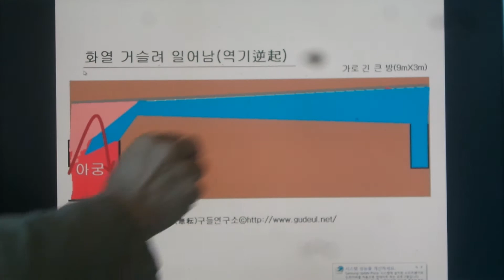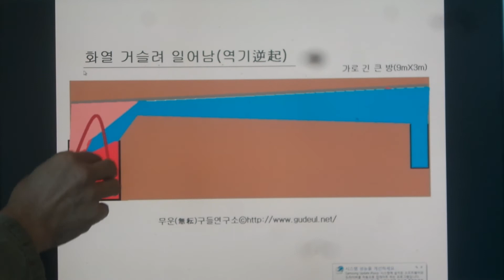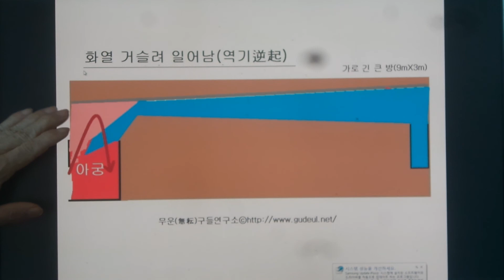구들(온돌)학교 강의 Korea heating under hypocaust gudeul room318 / 가로 긴방에 구들놓기에서 역기(逆起)